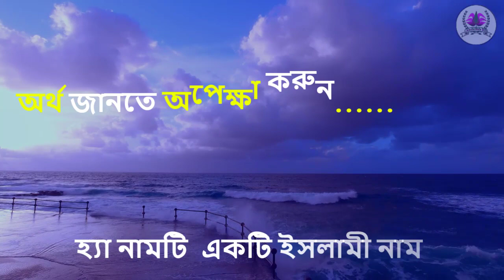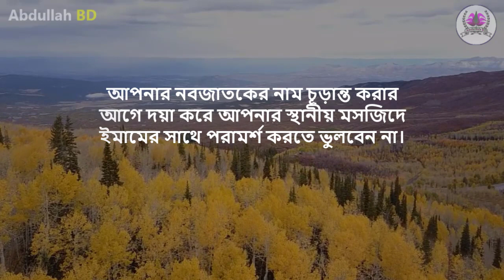আলাউদ্দীন নামের অর্থ কি, আলাউদ্দীন আরবি বাংলা অর্থ ?Alauddin Name Meaning Islam in Bengali.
আপনি কি জানতে চান আলাউদ্দীন অর্থ কি? আলাউদ্দীন নামের ইসলামি বাংলা অর্থ কি? আলাউদ্দীন নাম কি রাখা যাবে ? আলাউদীন কি ইসলামিক নাম ? Alauddin meaning Islam in Bengali and Bangla ? Alauddin Ortho ki.মোহাম্মাদ আলাউদ্দীন নামের অর্থ কি ? Alauddin names in Urdu & Hindi. Alauddin Meaning. আলাউদ্দীন রহমান , খান মোহাম্মাদ আলাউদ্দীন ,

                Islamic Books